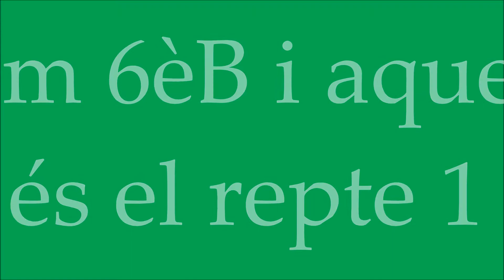Repte 1 sisè B GLOSA